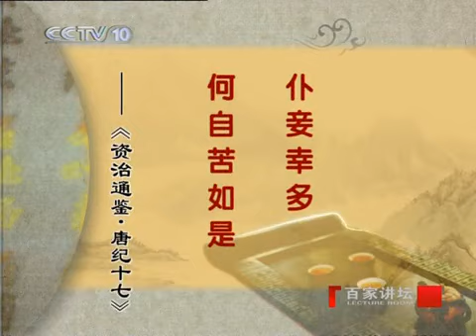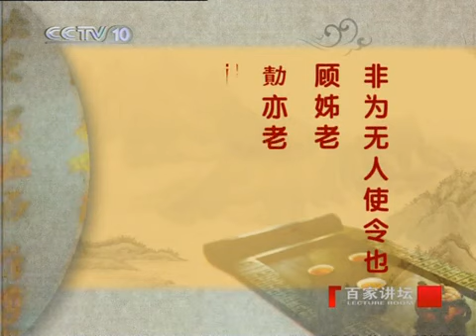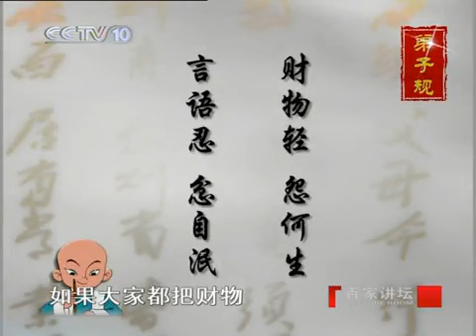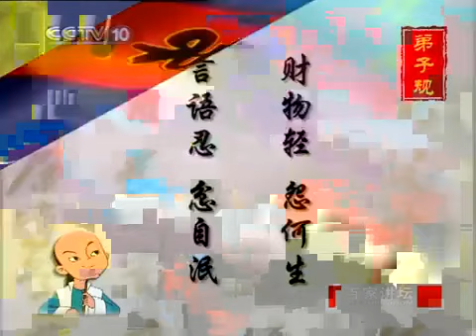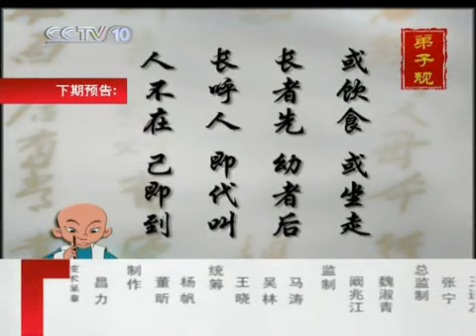钱文忠：《弟子规》出则弟之一